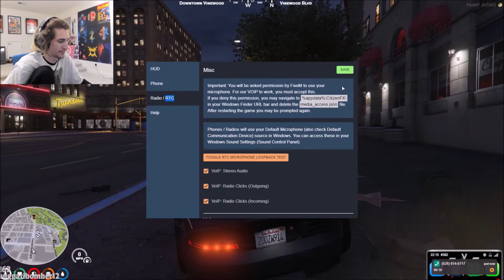Best of GTA RP 2021 Part 1